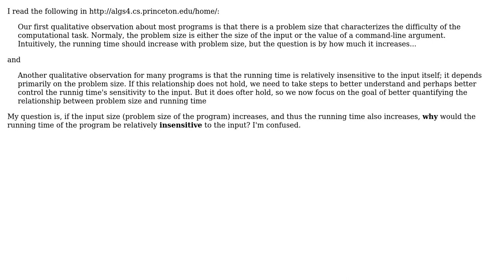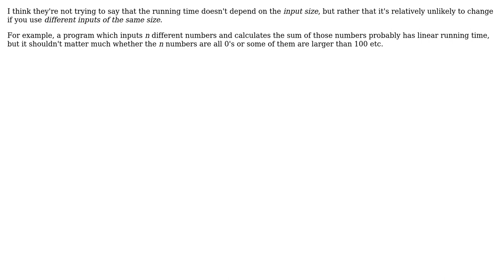Software Engineering: Running time insensitive to input?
With thanks & praise to God, and with thanks to the many people who have made this project possible! You are responsible for your own actions.